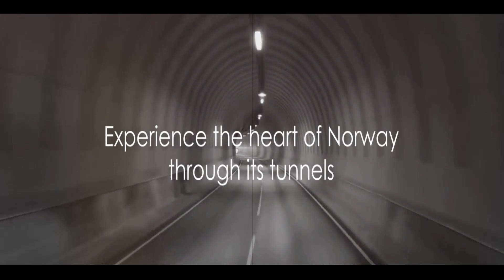Norway Unveiled: A Journey Through Curiosities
[00:00] ☀️ The Midnight Sun

The Midnight Sun is a natural phenomenon that occurs in summer months in northern Norway.
The sun is visible for a full 24 hours, creating a unique spectacle.
This extended daylight shapes the life and culture of Norwegians.
[00:41]  Nighttime Activities

Norwegians adapt their daily rhythm to the Midnight Sun.
Activities typically done at night can be enjoyed under the sun during summer.
Fishing at midnight is a regular summer experience in Norway.
Norway Unveiled: A Journey Through Curiosities Transcript Sections (Continued)
[02:19] ⛪ Stave Churches

Stave churches are unique historical structures in Norway, representing medieval wooden Christian churches.
These architectural marvels showcase the craftsmanship of their era.
Over two dozen stave churches stand in Norway, each with its own history and intricate designs.
[03:01]  The Great Outdoors and Friluftsliv

Norwegians have a deep love for the outdoors, ingrained in their society and philosophy (Friluftsliv).
Friluftsliv emphasizes immersing oneself in nature, appreciating its simplicity and calmness.
Norwegians actively engage in outdoor activities year-round, from hiking to picnicking, with nature readily accessible in their cities.
[04:38]   The Norwegian Love for Outdoors (Friluftsliv)

Friluftsliv is a fundamental concept in Norwegian culture, emphasizing spending time in nature.
It's a way of life that prioritizes mental and physical well-being through nature immersion.
Norwegians actively connect with nature year-round, from taking work breaks in parks to creating memories around campfires.
[05:06]  Tunnels and Norwegian Innovation

Norway's extensive network of tunnels showcases their innovative solutions to geographical challenges.
Tunnels like the Lærdal Tunnel (world's longest) act as vital transportation arteries.
These tunnels prioritize not just efficiency but also driver comfort with safety features and scenic design.
[06:43]  Viking Influence on Norway

The Viking era (8th-11th century) was a significant period in shaping Norwegian culture and history.
Viking legacy extends beyond physical remains, influencing language, customs, and national identity.
The Viking spirit of exploration lives on in Norwegians' modern achievements and environmental focus.